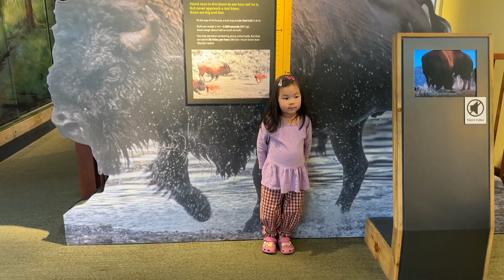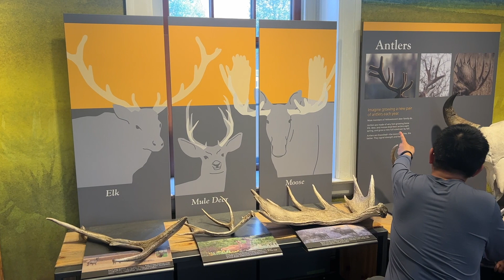Grand Prismatic Overlook, Lamar Valley, BEARS! all in YELLOWSTONE